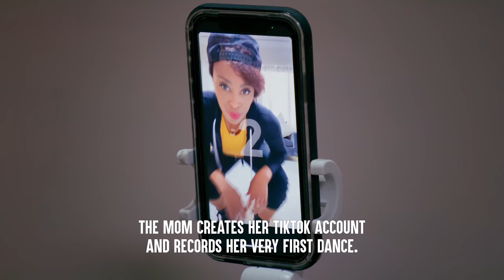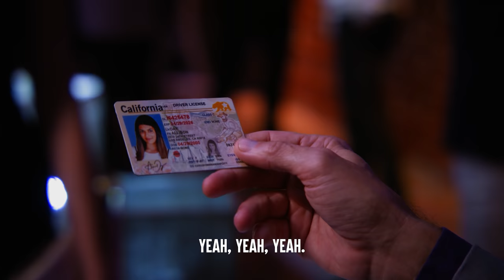TikTok Stars HUMILIATED In Public, What Happens Is Shocking | Dhar Mann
💥 NEW VIDEOS on MONDAY, WEDNESDAY & FRIDAY 💥

CHAPTERS:
00:00 TikTok Famous Teen Kicked Out Of Designer Store
04:24 Mean Girls On TikTok Shame This Mom
10:55 TikTok Famous Teen Kicked Out Of Club
20:07 Mean Girls Kick Out Teen From TikTok Group
24:58 Recommended Video To Watch Next